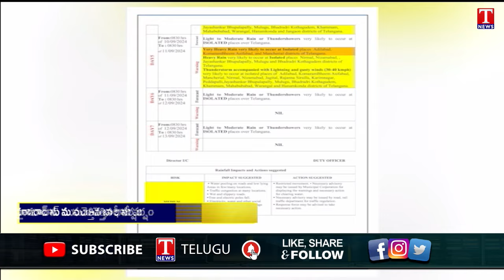Heavy Rain Next 4 days in Telangana | IMD Issues Red Alert | T News